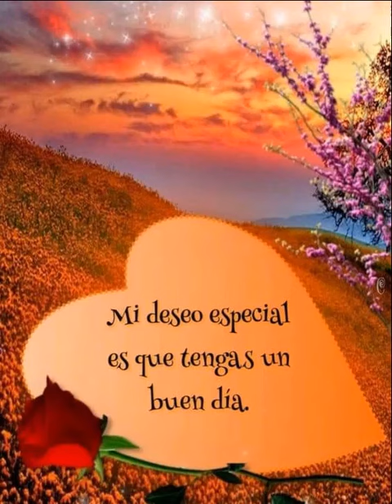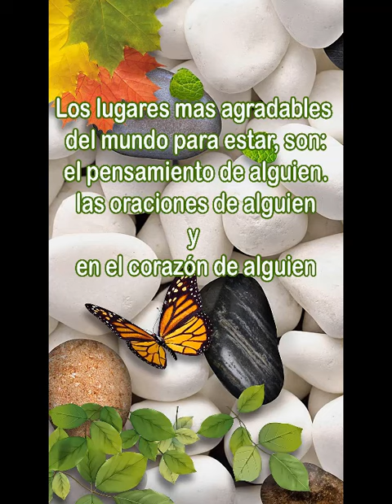🍁FE🍁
los vídeos que se publican en este canal. son sin ningún animo de lucro. 🙏🙏🙏🙏🙏🙏🙏